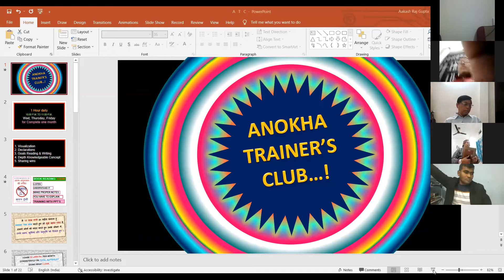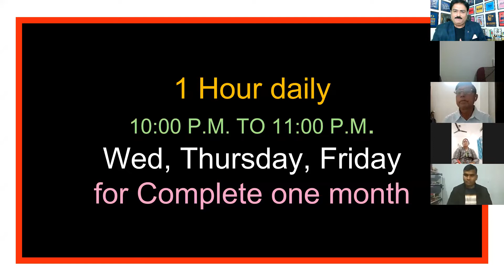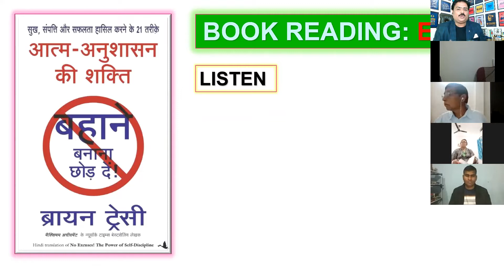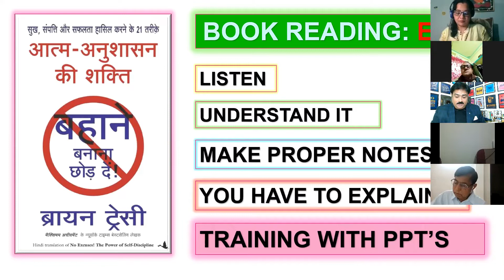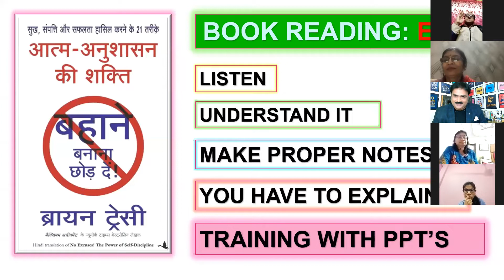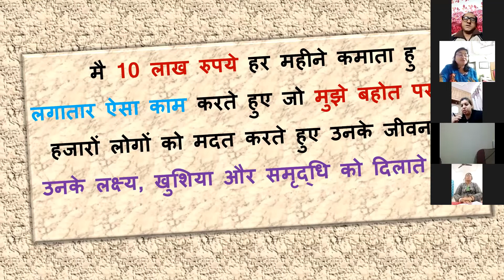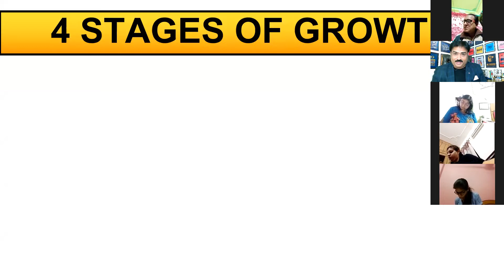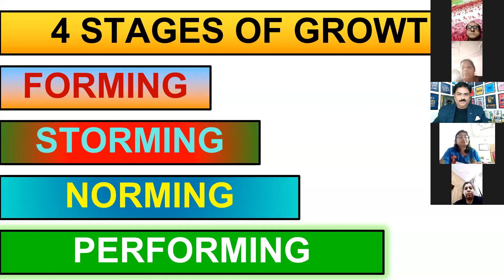21ST JAN: ANOKHA TRAINERS CLUB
21ST JAN, 2022. RECORDED SESSION OF ANOKHA TRAINERS CLUB
TOPIC = TRAINERS : VISUALIZATION, AFFIRMATIONS, BOOK READING, GOALS REALIZATION, DAILY WINS & WINNING STRATEGIES

BY Anokha Brain
Aakash Raj Gupta
(Corporate Trainer, T3P Coach & Business Growth strategist)